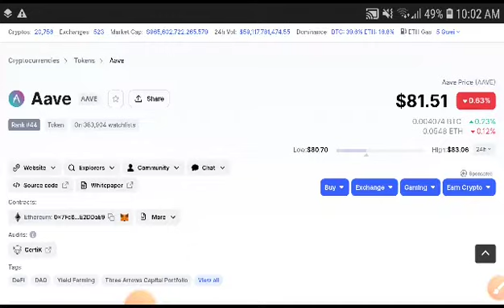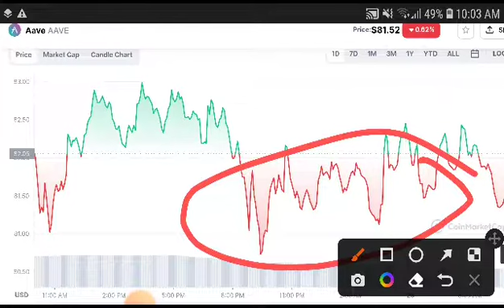Aave Bullish Update || Aave Price Prediction || Aave coin News Today